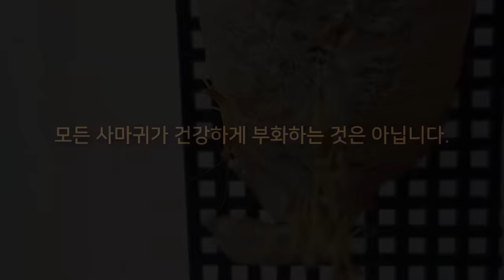알에서 나온 새끼 사마귀들을 키워보자. 그런데 끔찍한 일이..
마침내 알에서 부화한 키위의 아이들!!
1령 사마귀들은 워낙 약하고 쉽게 죽기 때문에 많이 걱정이 되지만
저는 날씨가 좀 더 따뜻해 질 때까지 새끼 사마귀들을 보살펴주기로 했습니다.

1령 사마귀 키우기가 힘든 이유는 바로 먹이 문제인데요.
급하게 녀석들에게 줄 먹이도 준비를 했습니다.
과연 키위의 아이들은 먹이를 잘 먹을까요?

제발돼라의 아기사마귀 키우기, 도전!!